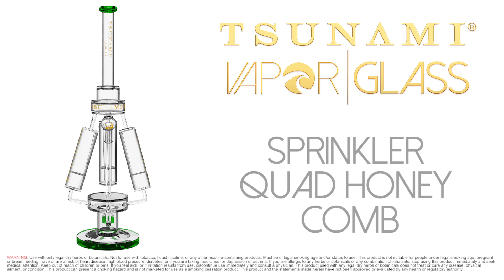Sprinkler Perc Quad Honeycomb Chamber (21″)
PREMIUM SPRINKLER PERC QUAD HONEYCOMB CHAMBER GLASS WATER PIPE

〉 FOR SMOKING DRY HERB
〉 VORTEX TUNNEL
〉 BOWL SIZE: 14MM FEMALE
〉 MULTIPLE DIFFERENT PERCOLATORS
〉 SMOOTH TASTY HIT